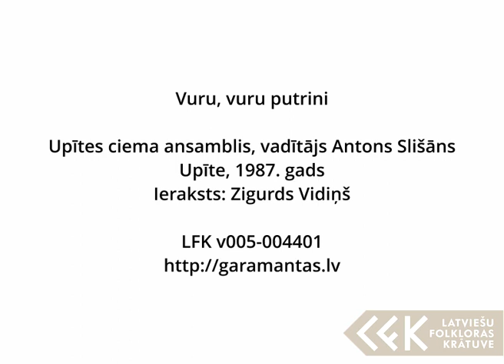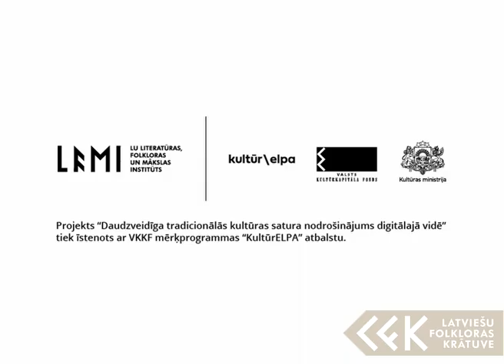Upītes ciema ansamblis – Vuru, vuru putrini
Upītes ciema ansamblis, Upīte, 1987. gads